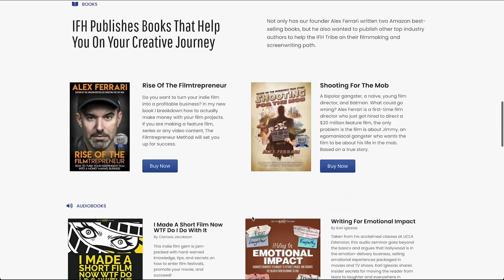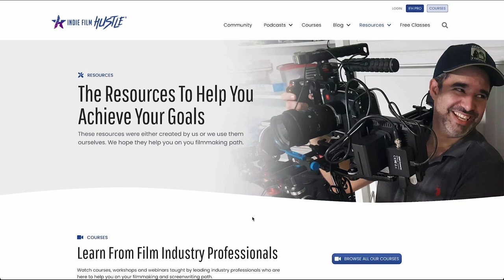I Made a Short Film Now WTF Do I Do With It (Audiobook Preview)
In this episode you get a FREE PREVIEW of the IFH Books release of I Made A Short Film Now WTF Do I Do With It audio book on Audible.

Written by award-winning filmmaker Clarissa Jacobson, I Made A Short Film Now WTF Do I Do With It is jam-packed with hard-earned knowledge, tips, and secrets on how to enter film festivals, promote your movie… and SUCCEED!

I Made A Short Film Now WTF Do I Do With It covers everything from what festivals to submit to, how to maximize your money, secure an international presence, deal with rejection, gain publicity, harness the power of social media, what a sales rep does and much more.

Included are exclusive filmmaker discounts on services/products from the subtitling company, Captionmax, and promo merchandisers, Medias Frankenstein and The Ink Spot.

What Others Are Saying:

"I Made a Short Film Now WTF Do I Do With It is jam-packed with first-hand knowledge, tips, and secrets on how to enter film festivals, promote your movie, and achieve your wildest filmmaking dreams. It’s required reading for every indie filmmaker who wants to gain an audience, stand out on the festival circuit, and work towards a career as a filmmaker." -- Film Daily

"Ultimately, Clarissa’s book is a very thoughtful reflection on her experiences making and marketing her successful and hilarious horror comedy “Lunch Ladies.” This reflection is a wonderful knew resource for filmmakers who are making or have already completed a new short film, but are looking for some help maximizing its audience-seeking potential." -- Horrible Imaginings Film Festival blog